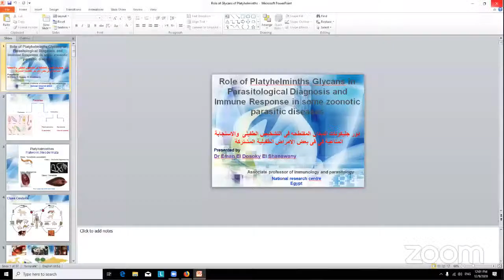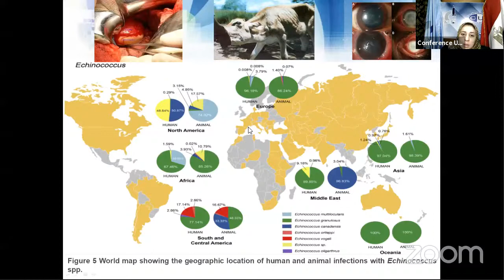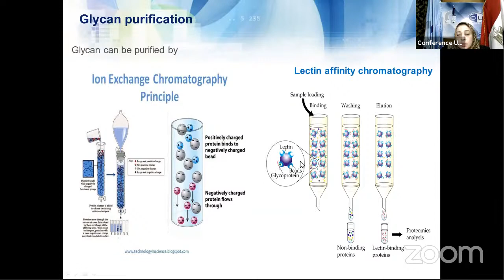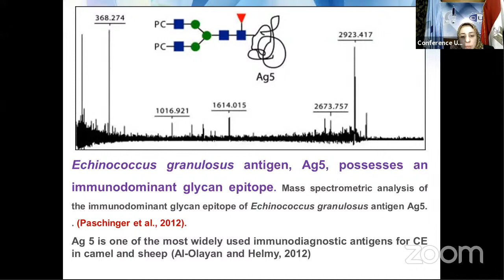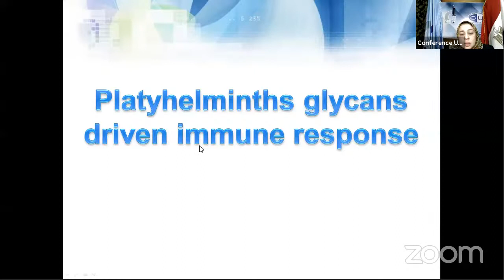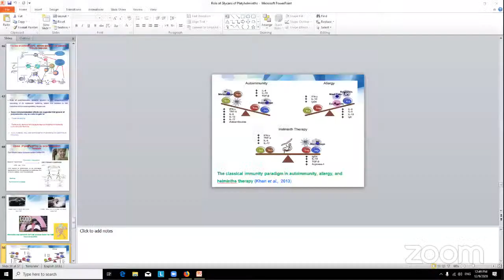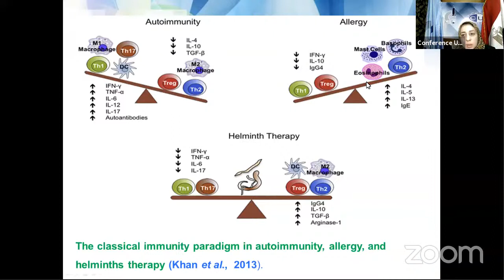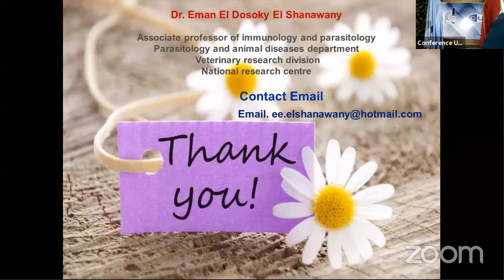Conference unit's Personal Meeting Room